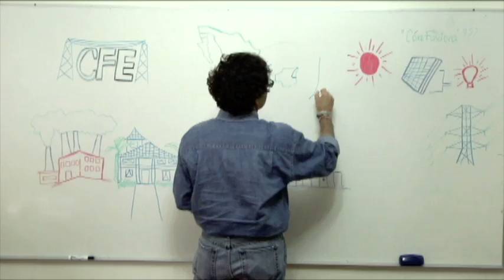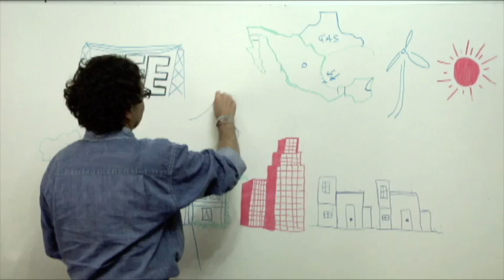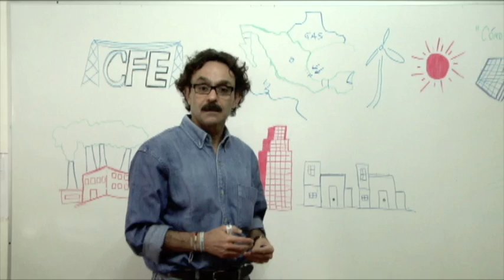CLASES CON QUADRI SUBSIDIOS ELÉCTRICOS Pt. 1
El futuro energético en el mundo es la electricidad, conforme los países se desarrollan, requieren de mayor electricidad.
En México hay muy buenas condiciones naturales para generar electricidad, tenemos presas, tenemos la energía solar, energía eólica, energía geotérmica y energía de las olas.
México puede ser una potencia energética, utilizando el viento, utilizando el sol, la geotérmica que hay cerca de los volcanes. Generando muchísima energía sin contaminar.
Lo que sucede es que en México en vez de invertir en estas tecnologías sustentables, lo que hace el Gobierno es subsidiar el consumo de la electricidad